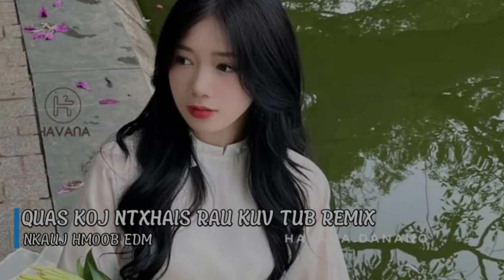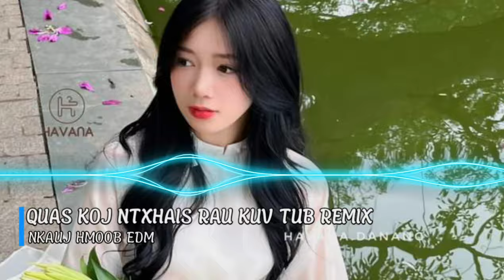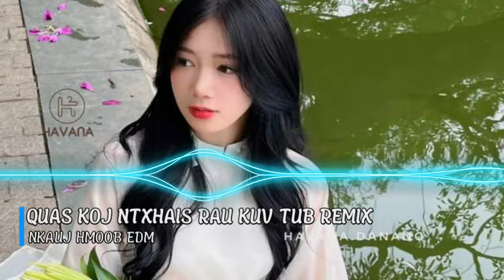Quas Koj Ntxhais Rau Kuv Tub Remix DJ - Cai Hawj Feat. Maiv Xis Vaj || Nkauj Hmoob EDM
Song : Quas Koj Ntxhais Rau Kuv Tub